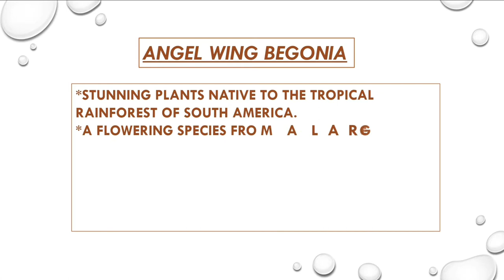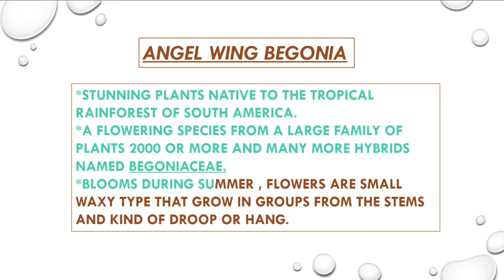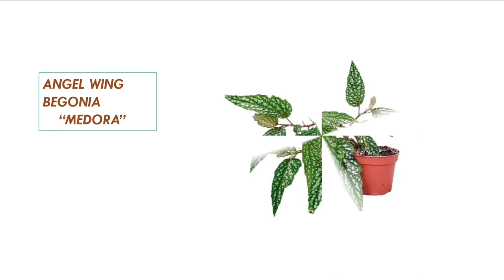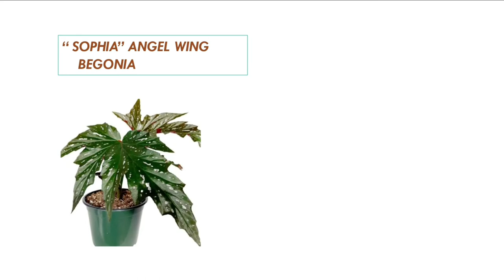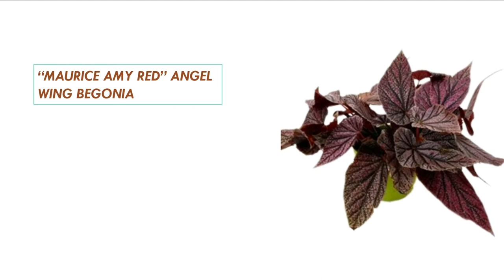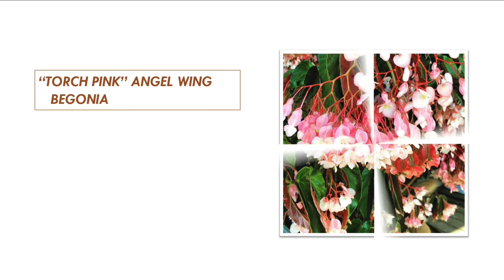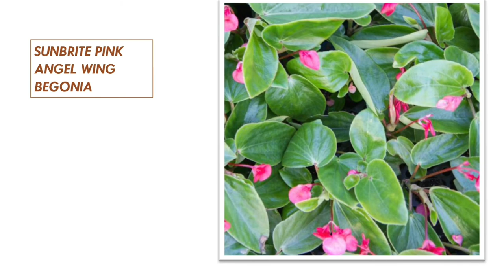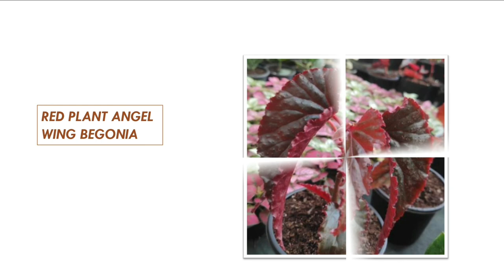41 KINDS ANGEL WING BEGONIA WITH THEIR NAMES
An  angel wing begonia are the most recognizable type of begonia, a members of the fibrous cane begonia.

CREDIT TO THE FF:
 MUSIC -   Shahed-Indian Fusion" is free to use anywhere  as lobg you credit Shahed

Thanks you guys for watching my videos , hoping you'll like it.
 Stay  healthy and safe us all, god bless...